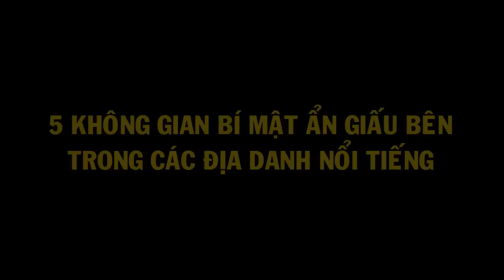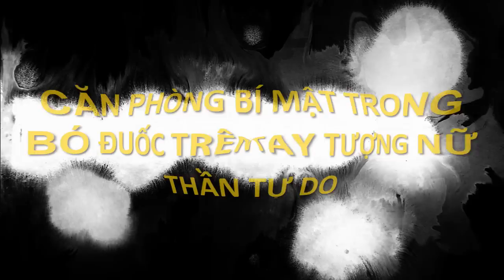5 Không Gian Bí Mật Ẩn Giấu Bên Trong Các Địa Danh Nổi Tiếng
5 Không Gian Bí Mật Ẩn Giấu Bên Trong Các Địa Danh Nổi Tiếng
Có những địa danh không đơn thuần chỉ như vẻ bên ngoài mà chúng ta thường thấy mà ẩn chứa đằng sau nó là những bí ẩn thú vị. Hãy cùng khám phá những không gian bí mật được giấu kín ở 5 địa điểm du lịch nổi tiếng trên thế giới. Và nếu có dịp đến những địa điểm này, bạn hãy kiểm chứng lại xem nhé.